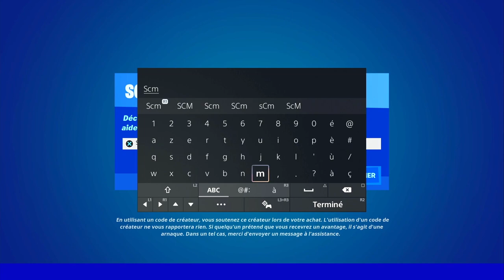OBTENIR UN JETON DE GAIN DE NIVEAU AU SUD EST DU SANCTUAIRE FORTNITE, EMPLACEMENT JETON SANCTUAIRE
▬▬▬▬▬▬▬ • BIENVENUE 😍 • ▬▬▬▬▬▬▬

▬▬▬▬▬▬▬ • PARTENAIRES 💪 • ▬▬▬▬▬▬▬

👉StealthGamer:
"SOISCOOLMEC"
"STRIKESOISCOOL"

TikTok "SoisCoolMecYTB"
👻Snapchat "soiscoolmec"

.▬▬▬▬▬▬▬ • TOP DON 💰 • ▬▬▬▬▬▬▬

▬▬▬▬▬▬▬ • MUSIQUE OUTRO 🎵 • ▬▬▬▬▬▬▬